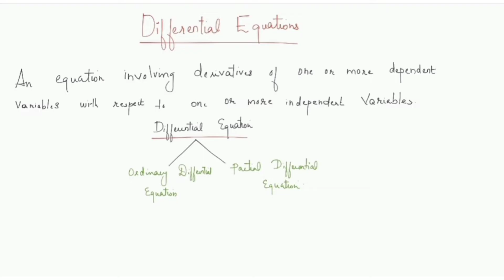FOURTH SEM MATHEMATICS BSc COMPLEMENTARY MODULE I PART I